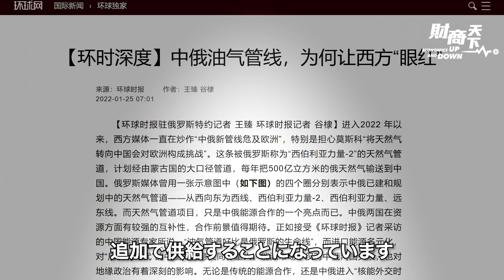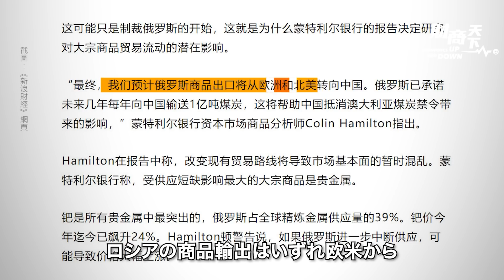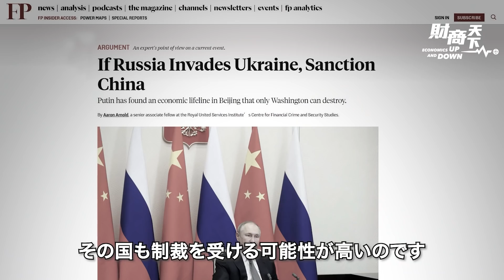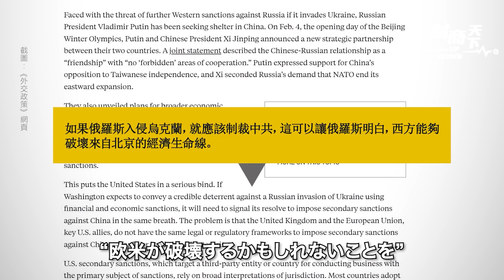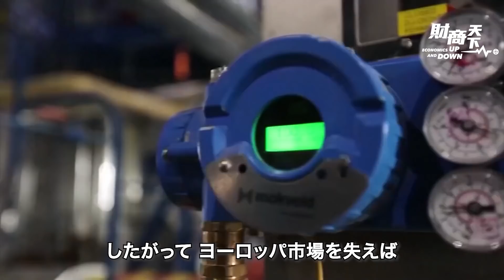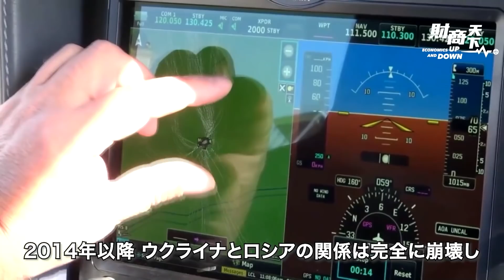【財商天下】ウクライナ危機、中共も制裁される？ ウクライナの防衛企業を買収した中国信威集団がウクライナに要求した45億米ドルの賠償金はどうなるか？